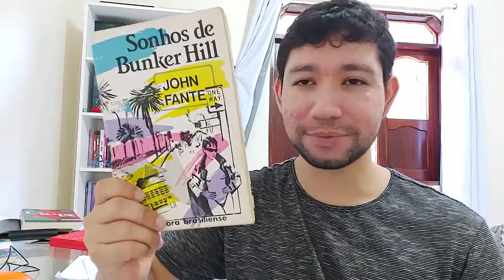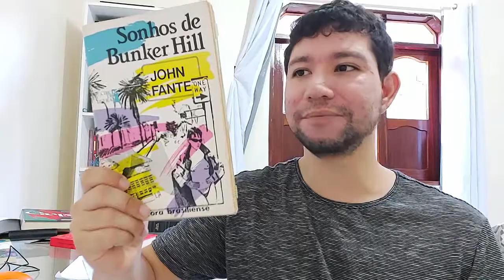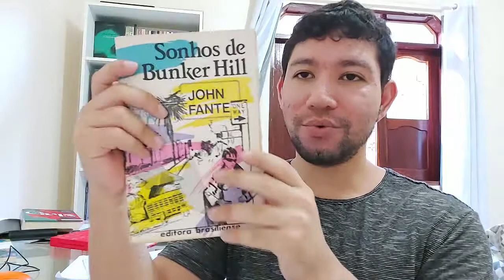Sonhos de Bunker Hill - John Fante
Neste vídeo iremos falar um pouco sobre Sonhos de Bunker Hill, último livro escrito pelo escritor John Fante